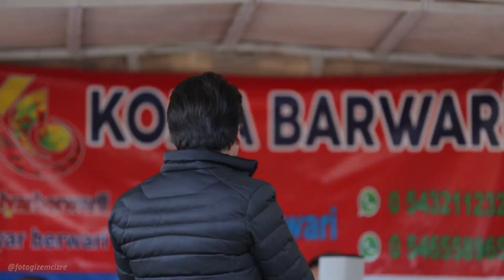Mehmet Belet Kasrik Düğünü Part 8 / ŞİYAR BERWARİ / FOTO GİZEM